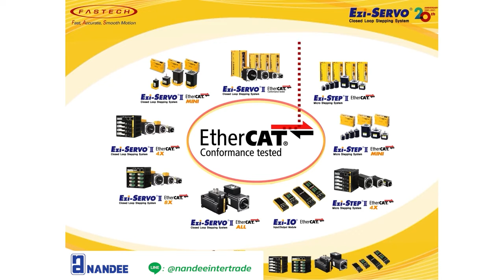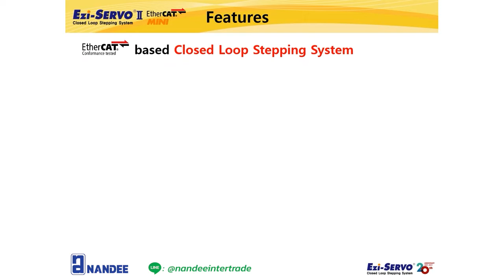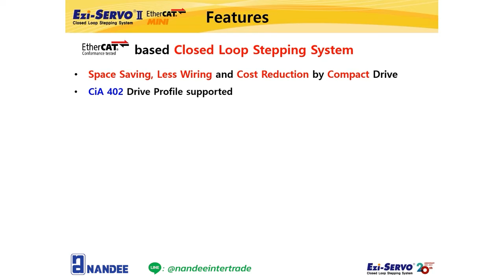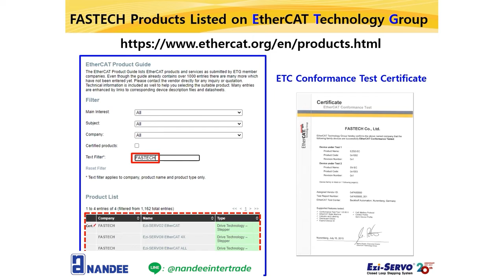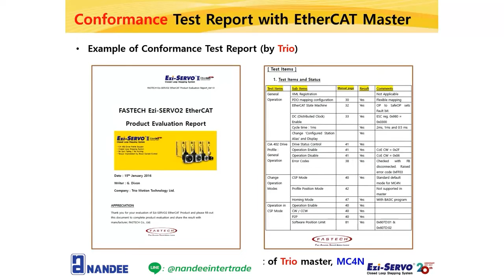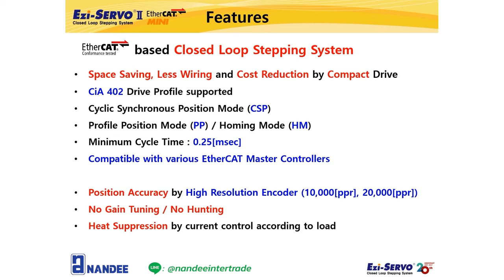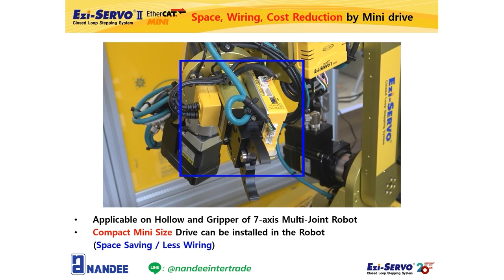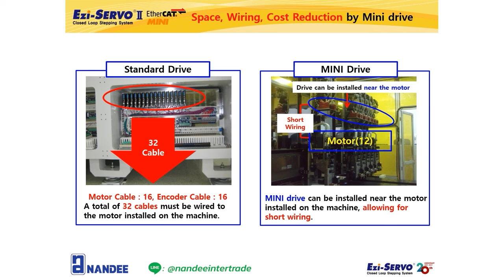FASTECH : Product Intro Ezi SERVOII EtherCAT MINI Mini Drive Type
***สนใจทดลองสินค้า ฟรี! ไม่มีค่าใช้จ่าย
ติดต่อแผนกการตลาด บริษัท นานดีอินเตอร์เทรด จำกัด